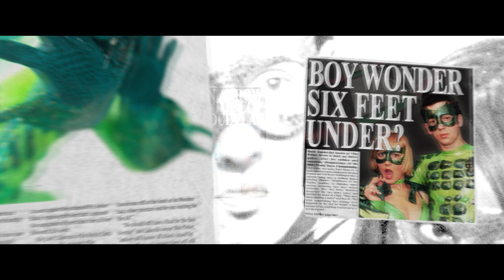POISON ARROWS (2023) - Trailer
Theatrical trailer (containing adult language) for the 2023 released UK feature POISON ARROWS. Written/Directed/Produced & Edited by Simon Sprackling. Starring Geoff Bell, Ben Gardner Gray, James Harkness, Judith Roddy, Mat Fraser, Simon Manyonda and Carrie Hilton.